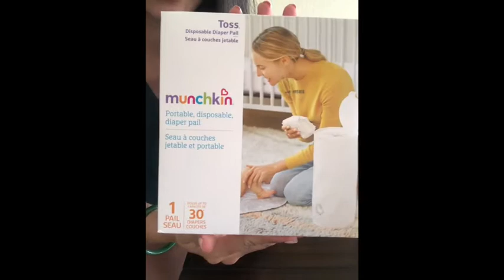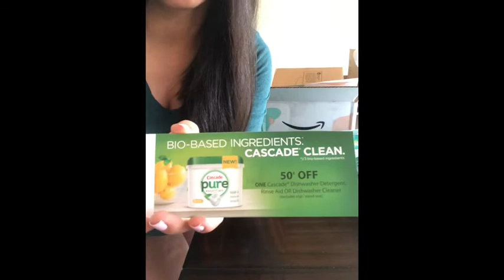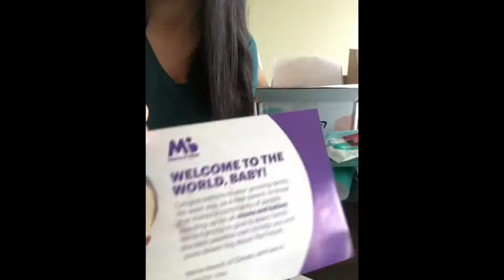Regalo de Amazon por el registro del Bebe.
Esta fue todo lo que recivi de Amazon por registrar el baby shower de mi bebe.